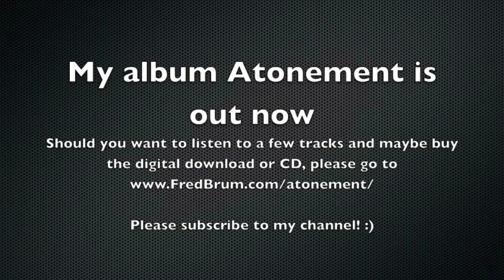Fred Brum - Transcendence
My album Atonement is available (along with a free downloadable track - please give it a listen.

And here's my latest track to make it to the new album, this time the title track. Things are progressing nicely in the recording of the album, so I am hoping I can have the full process completed sometime around November, so it can be released by the end of the year, early next year tops.

Guitars used are the Jaden Rose black limba Fanned Fret 8 you may know from previous videos, and a new addition to the fold, namely a zebrano top Blackat Ninja, which I call "the brick" due to the back being quite the slab of ash.  :P

The Jaden is fitted with a pair of Vintage Vibe pickups voiced in the line of my trusted DiMarzio D Activator 8's, whereas the Blacakt has a pair of BKP Nailbomb 8's - liking them more than the 7-string version, that's for sure.

The whole thing is recorded via my Presonus 22 VSL, fed by the Kemper Profiling using models of a DV Mark Triple6, Silverblade Hellhound, Laney Ironheart, Marshall 1987X and a Bad Cat, either direct or into the excellent Matrix GT1000FX power amp feeding the Zilla 2x12", mic'd with a Shure SM57. The "posh hairband" things on my necks are Gruv Gear Fretwraps and the picks are assorted units from both SIk Pik and Hufschmid guitars.